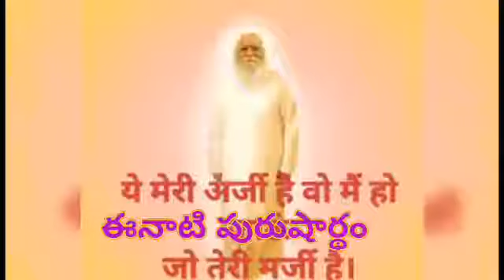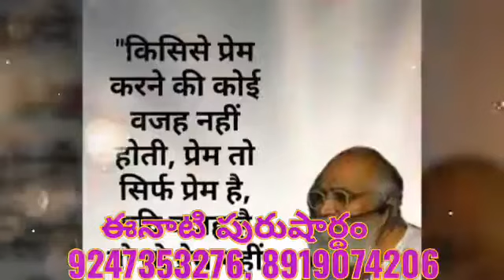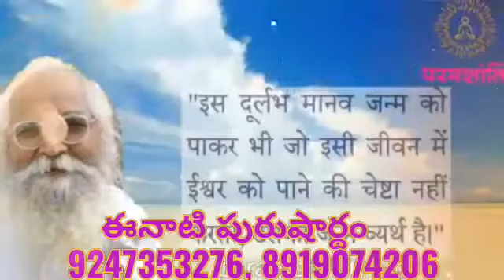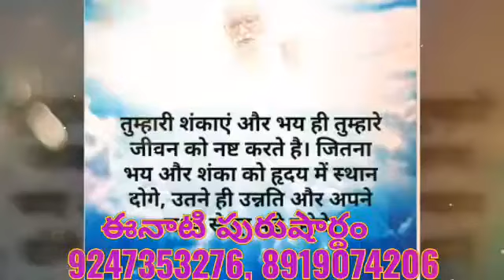*5-6-2024* 🌎ఈ రోజు పురుషార్థమునకు ధారణ పాయింట్స్ 🌎తెలుగులో దేవి